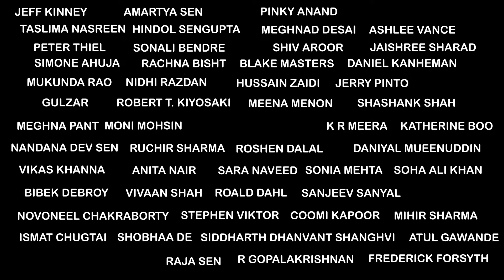Penguin Annual Lecture